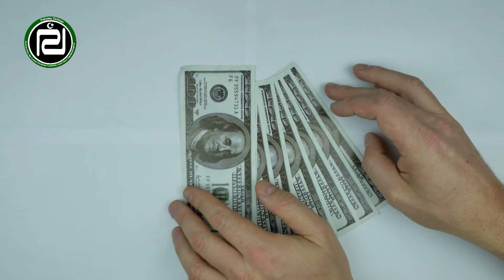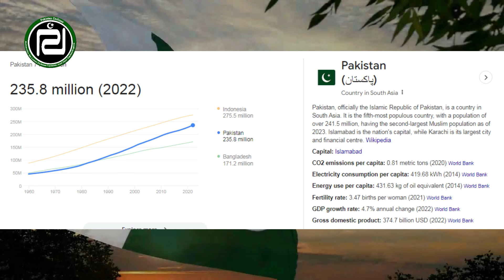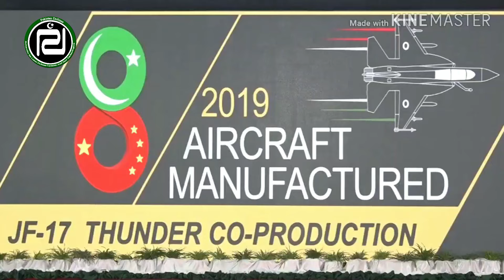How Powerful is Pakistan? Exploring Its Global Impact 2024 By Pak Defense